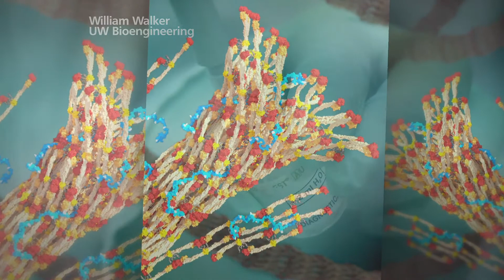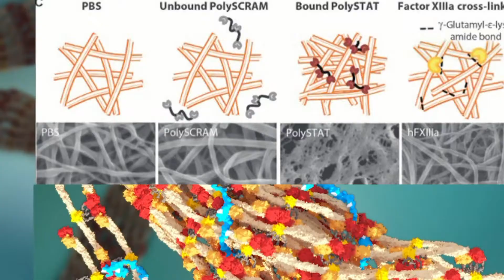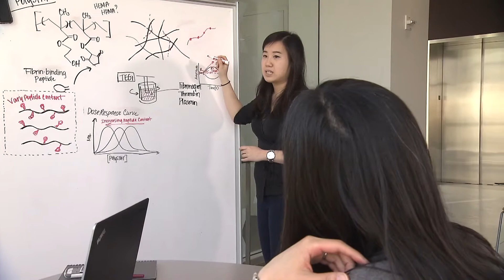Life-Saving Blood-Clotting Polymer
Meet University of Washington professors and student researchers who are working together to create a blood clotting polymer that will increase the survival rate of trauma victims.

Nathan White, M.D., adjunct assistant professor, Bioengineering and Mechanical Engineering, UW
Suzie Pun, professor, Bioengineering, adjunct professor, Chemical Engineering, UW

04/26/2015